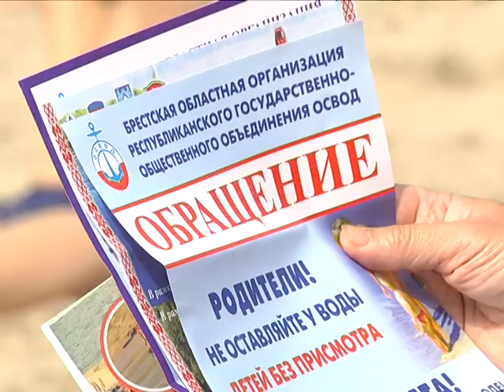2018-08-02 г. Брест. Рейд МЧС: пляжи. Новости на Буг-ТВ.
Стабильно высокие температурные показатели стали еще одним поводом для усиления мониторингов сотрудниками МЧС. В центре внимания – объекты с массовым пребыванием людей – водоемы. Как не допустить беды, что делать, если в воде тонет человек и где можно купаться этим летом – наш корреспондент Анастасия Ноздрин – Плотницкая отправилась в рейд вместе со спасателями, и готова поделиться самой свежей информацией.